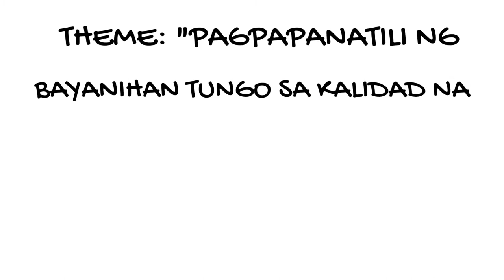NHS Brigada Eskwela 2020 - Call for Donation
This Video is made thru doodly.com